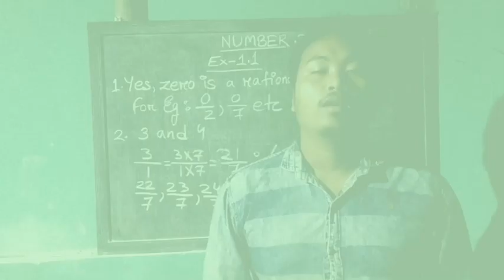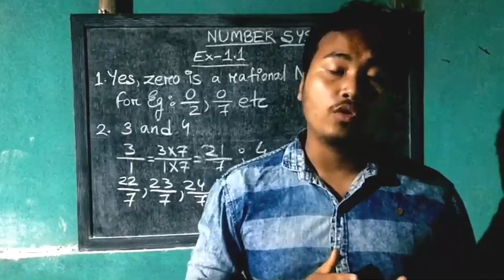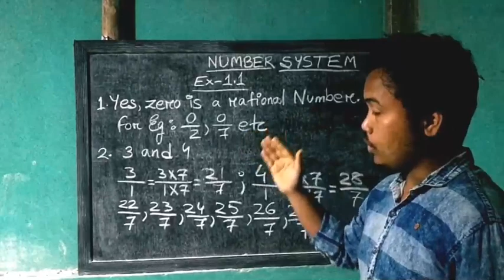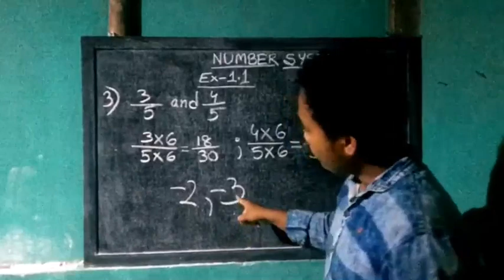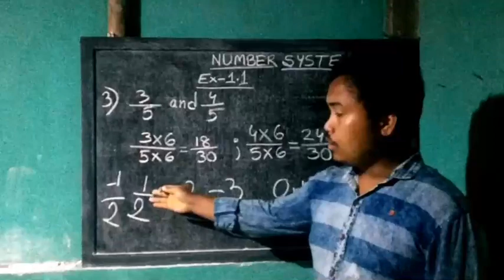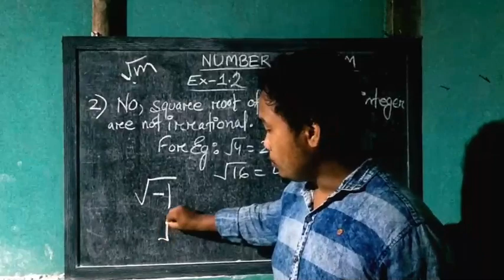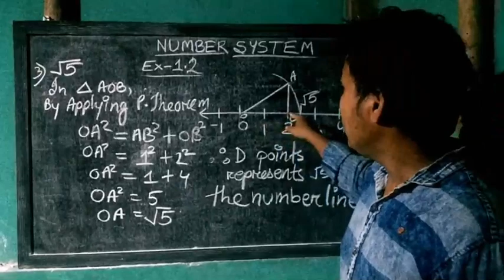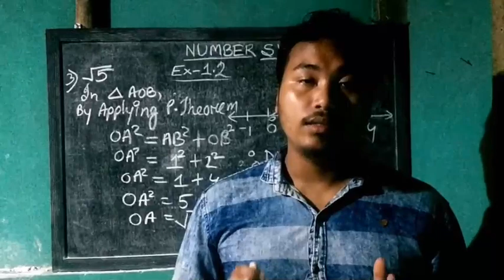NUMBER SYSTEM - Maths - CLASS 9 -Chapter 1- Rinku Gogoi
In this video i am covering the first chapter of class 9 Mathematics (Number System) and its exercises 1.1 and 1.2 .

In the next video I will cover exercises 1.3 and 1.4 .

Hope you liked the video. Thank you.

GYANKALYAN COORDINATOR - RAJDEEP DHAR
VIDEO APPROVED BY - DIPJYOTI BARUAH
GYANKALYAN EDUCATOR - RINKU GOGOI
VIDEO EDITOR - SHASANGKO NATH GOSWAMI